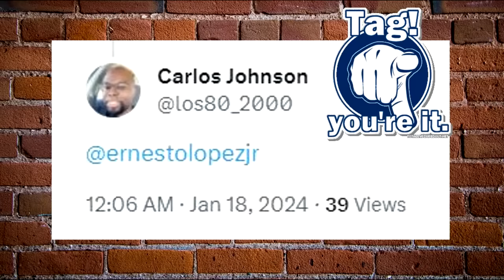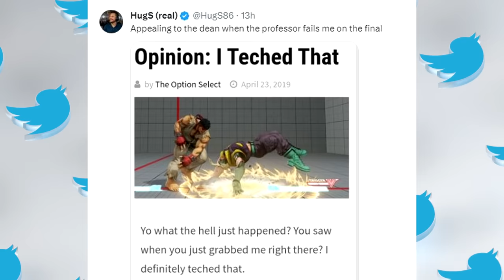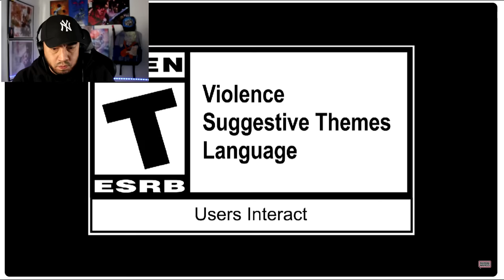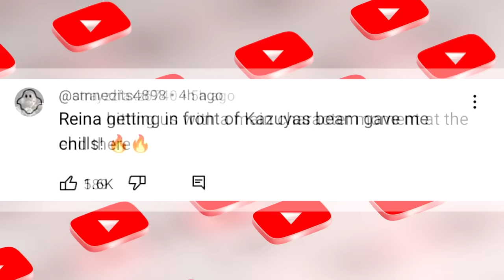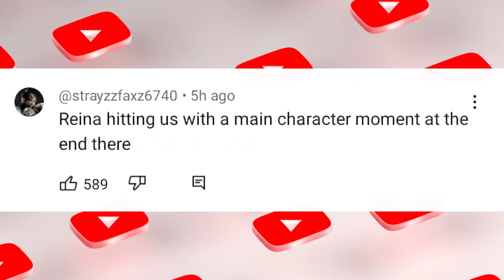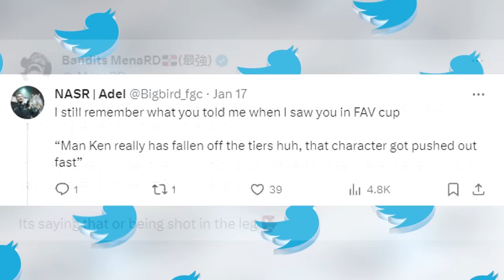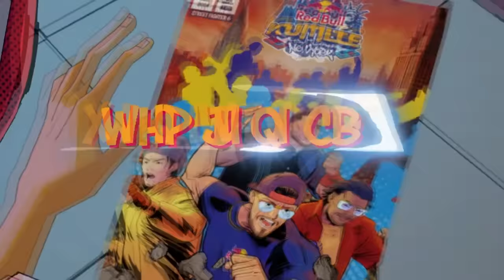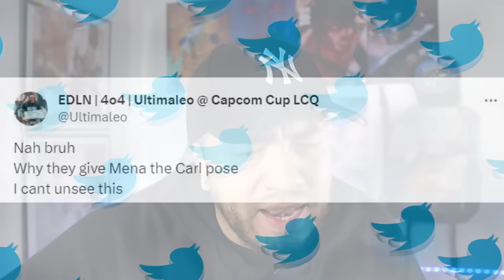SF6 Ken propaganda gets DEEPER | Berkeley University teaches FGC Class | Tekken 8 LAUNCH TRAILER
Chapters:
00:00 - Video Intro
00:30 - Berkeley University teaches FGC Class
04:05 - Tekken 8 LAUNCH TRAILER
07:13 - SF6 Ken propaganda gets DEEPER

   *Super Thanks ( can be done on any video )